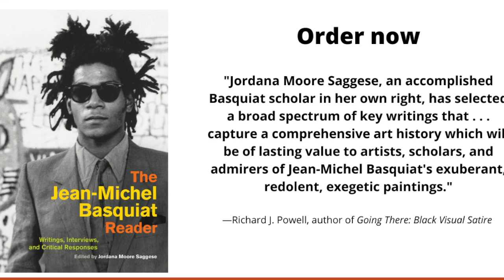Jordana Saggese: Sneak Peek at "The Jean-Michel Basquiat Reader"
Art Historian Jordana Saggese provides a preview of her new book, "The Jean -Michel Basquiat Reader: Writings, Interviews, and Critical Responses."

The book is the first comprehensive collection of the words and works of a movement-defining artist.

Jean-Michel Basquiat (1960–1988) burst onto the art scene in the summer of 1980 as one of approximately one hundred artists exhibiting at the 1980 Times Square Show in New York City. By 1982, at the age of twenty-one, Basquiat had solo exhibitions in galleries in Italy, New York, and Los Angeles. Basquiat's artistic career followed the rapid trajectory of Wall Street, which boomed from 1983 to 1987. In the span of just a few years, this Black boy from Brooklyn had become one of the most famous American artists of the 1980s. The Jean-Michel Basquiat Reader is the first comprehensive sourcebook on the artist, closing gaps that have until now limited the sustained study and definitive archiving of his work and its impact.

Eight years after his first exhibition, Basquiat was dead, but his popularity has only grown. Through a combination of interviews with the artist, criticism from the artist's lifetime and immediately after, previously unpublished research by the author, and a selection of the most important critical essays on the artist's work, this collection provides a full picture of the artist's views on art and culture, his working process, and the critical significance of his work both then and now.

Jordana Moore Saggese is Associate Professor of modern and contemporary American art at the University of Maryland, College Park, and author of Reading Basquiat: Exploring Ambivalence in American Art.